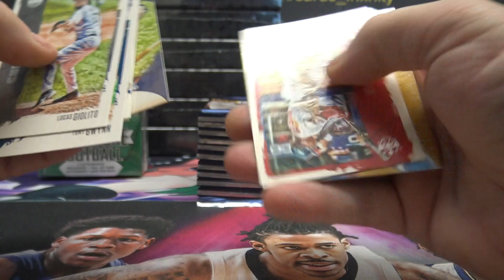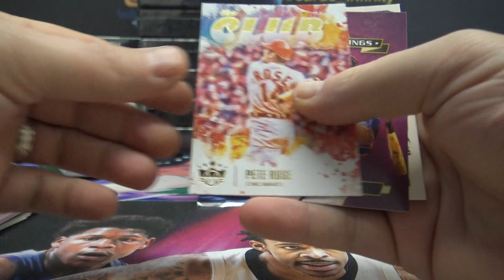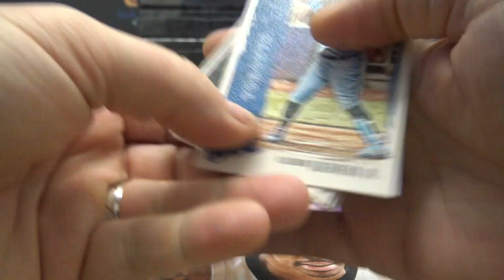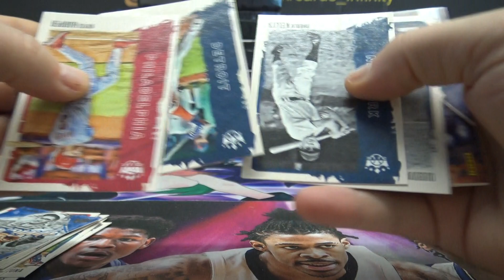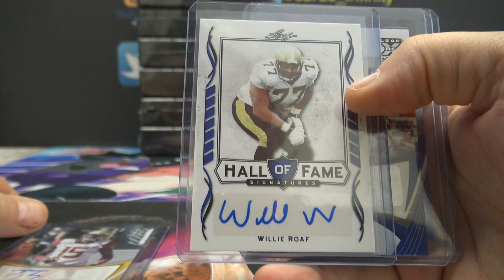Michael's 2021 Leaf Signatures & Legacy NFL Football 2 Box Break